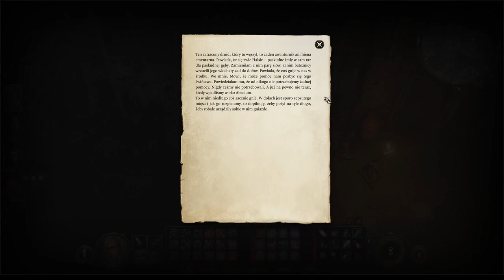Zagrajmy w Baldur's Gate 3 cz. 17 Goblińscy Dowódcy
Błąkamy się dalej po sanktuarium, poznając naszych przyszłych przeciwników.